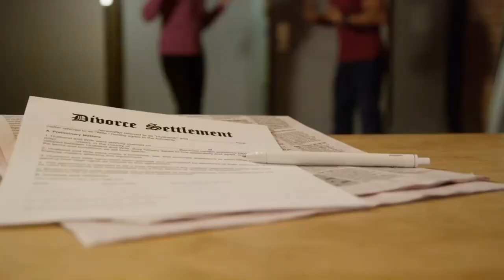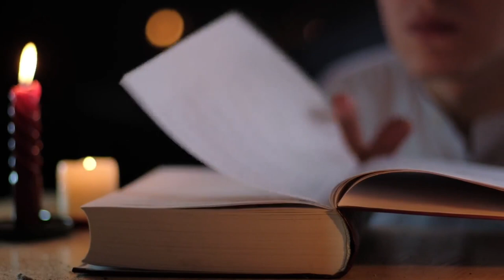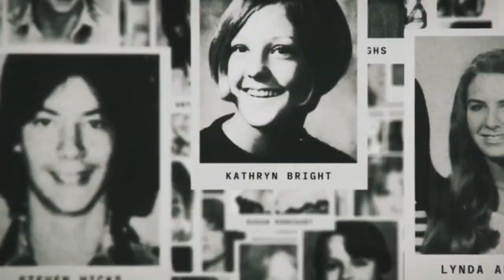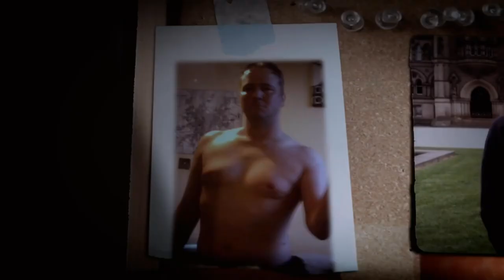CANNIBAL Caught on CCTV Hunting His Victims With A CROSSBOW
Stephen Griffiths & Stephen Griffiths Interrogation & Stephen Griffiths Documentary

"Humanity is not merely a biological condition, but a state of mind... on that basis, I am a fraud of a human being at best. A DEMON at worst". These are the words of the famous Crossbow Cannibal, Stephen Griffiths.

Channel inspired Real Crime,TRUECRIMEFAN1O1,Coffeehouse Crime

Inspired by Crimes That Shook Britain - s03e02 - The Crossbow Cannibal

Inspired by The Crossbow Cannibal | The Case of Stephen Griffiths
Inspired by Murder On CCTV: The Crossbow Cannibal | World’s Most Evil Killers | Real Crime